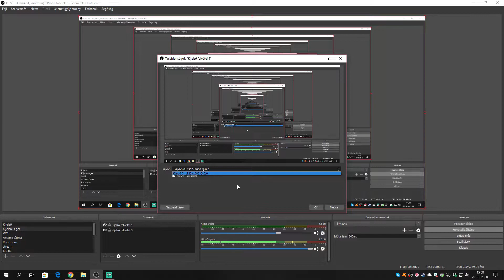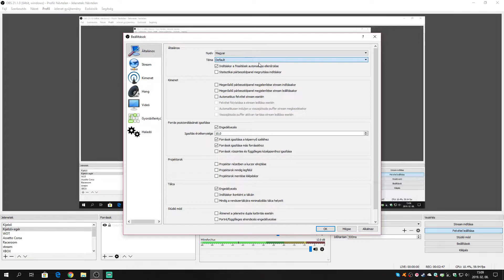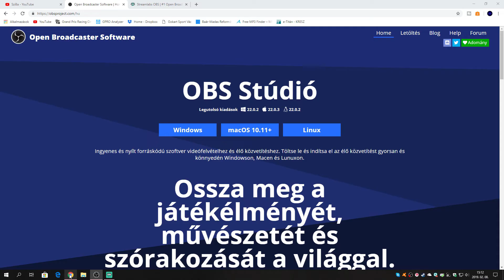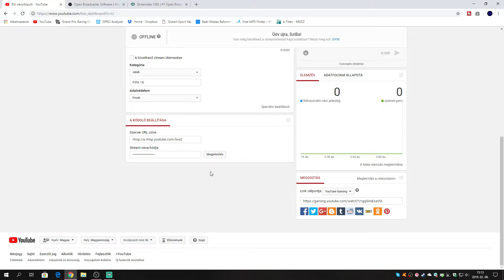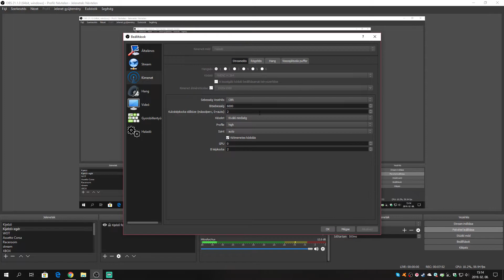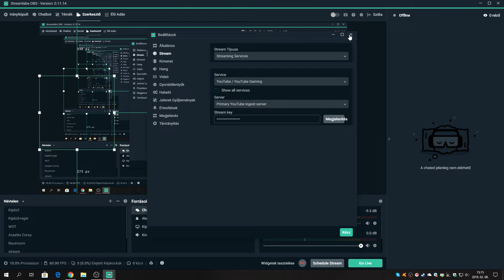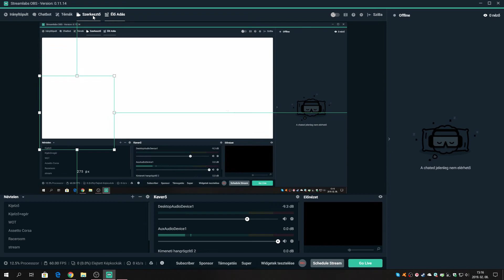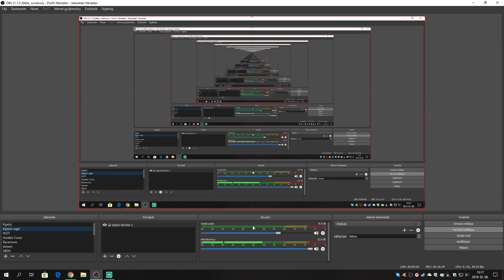Hogyan streameljünk, vegyünk fel videót OBS-sel? 2019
A videóban bemutatom, hogy hogyan lehet nagyon egyszerűen videót felvenni, vagy streamelni OBS-sel (Open Broadcaster Software).

Ha kérdésetek van nyugodtan írjatok kommentbe!